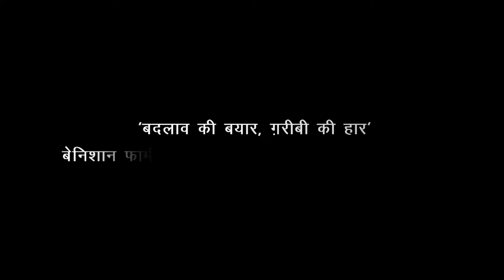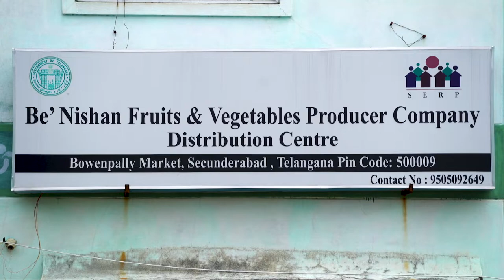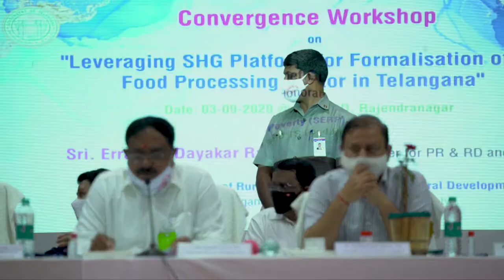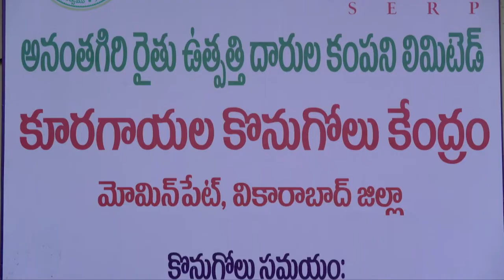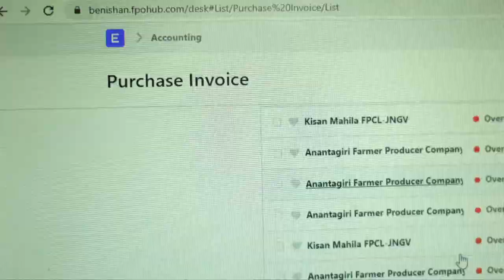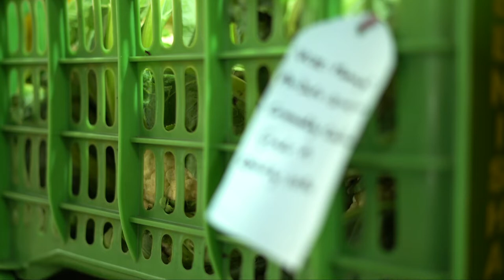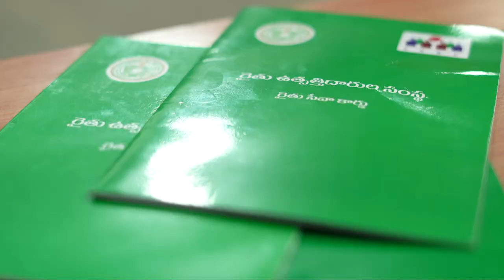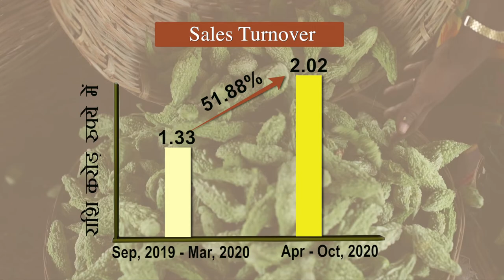Case study of Benishan Producer Company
Benishan Producer Company is a community owned, community managed intervention in agriculture value-chain in Telangana. The short film brings in the value chain intervention and the innovation within the value chain such that the producers get higher returns.

Benishan is run by rural women as Board of Directors of the Producer Company and the learning from the intervention in Telangana would surely support States to initiate .